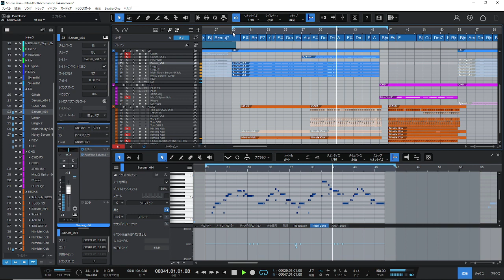Something new is coming...?